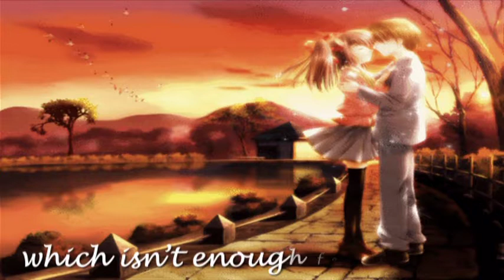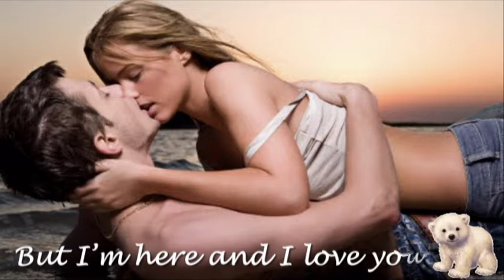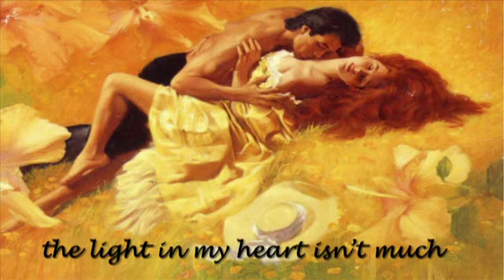To s' agapw - Dimitris Korgialas (Englis Lyrics)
Το σ' αγαπώ - Δημήτρης Κοργιαλάς